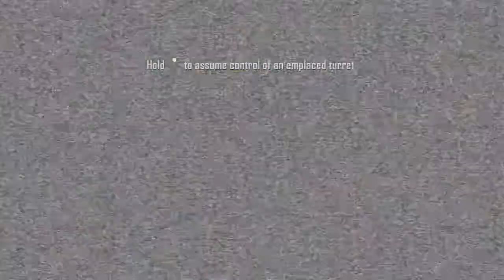Call of Duty: Black Ops 2 Gameplay Walkthrough / Let's Play - Part 7 'HD'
Call of Duty: Black Ops 2 Full Walkthrough / Let's Play / Gameplay - Part 7 [XBOX 360 / PS3 / PC] (HD quality)

Welcome to part 7 of my walkthrough of the Campaign Mode of the popular game Call of Duty: Black Ops 2. This walkthrough includes all missions!

Mission in this part: Strike force tutorial + Strike force mission 1 FOB Spectre

Call of duty black ops 2 walkthrough playthrough lets play gameplay review trailer Part 7/ Episode 7
call of duty bo2 walkthrough playthrough lets play gameplay review trailer zombies
call of duty black ops 2 walkthrough playthrough lets play gameplay review trailer multiplayer single player singleplayer
cod bo 2 cod bo2 blops 2 walkthrough playthrough lets play gameplay review trailer zombies
HD gameplay / Full walkthrough / English / Campaign Mode / Single player / Zombies / Multiplayer mode
Nuketown 2025 Mission 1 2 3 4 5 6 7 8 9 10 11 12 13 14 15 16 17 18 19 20 Funny